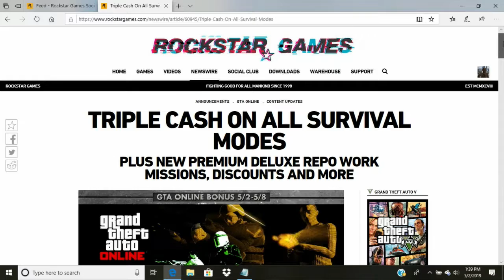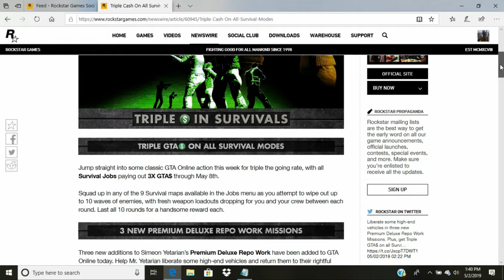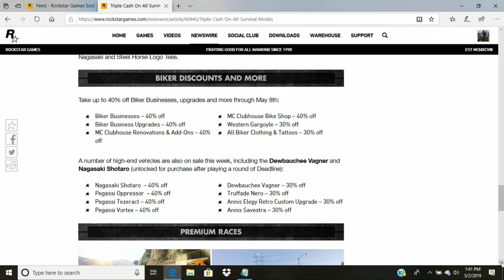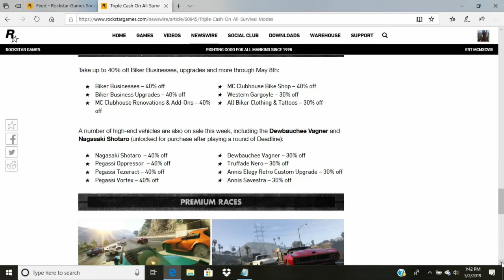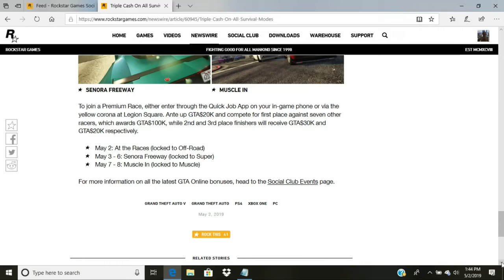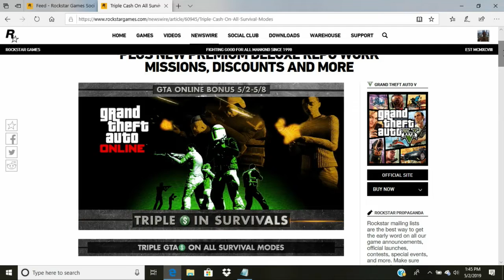TRIPLE CASH, NEW MISSIONS, BIKER BONUSES & MORE!!! [GTA ONLINE]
This event week is looking pretty good this time, thx Rockstar! Effective from Thurs 5/2 - Wed 5/8
-3X GTA$ on Survivals. 2X Money/RP on Biker Businesses, MC Contracts & Work (yes sales too) & 2X Money on the 3 new Repo Work (Simeon) jobs.

-NEW SUB GOAL OF 500!!! (share vids with your friends!)